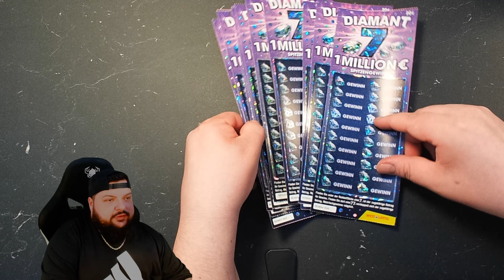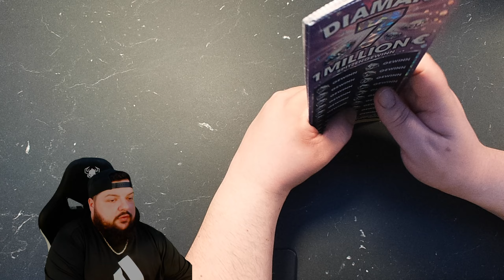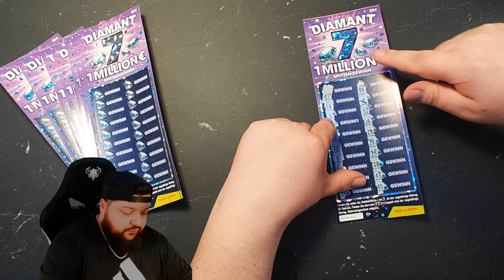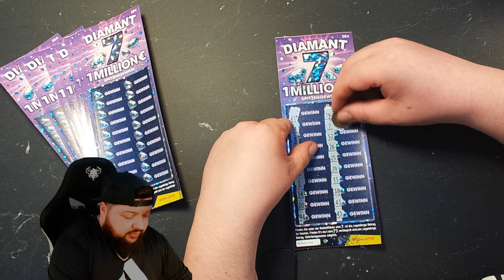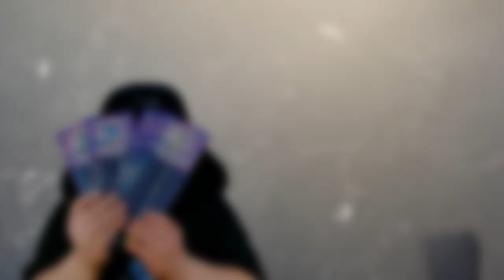DAS TEUERSTE RUBBELLOS DEUTSCHLANDS | Rubbellose | TomekkZockt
🍀 Rubbellose "Diamant 7" 🍀

Heute kratzen wir das teuerste Rubel los Deutschlands wech. Und zwar das Diamant 7. Ob wir mit einem Plus oder Minus rauß gekommen sind, seht Ihr in diesem Video.

teilt es mit euren Freunden und schreibt eure Meinung in die Kommentare.